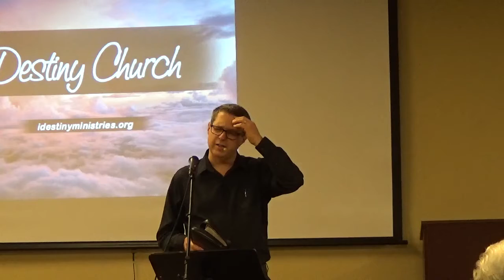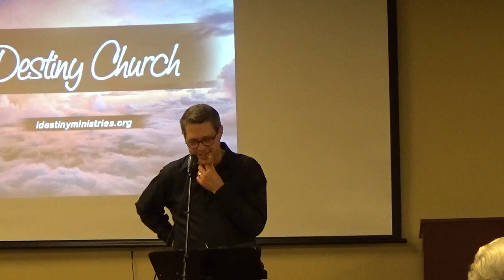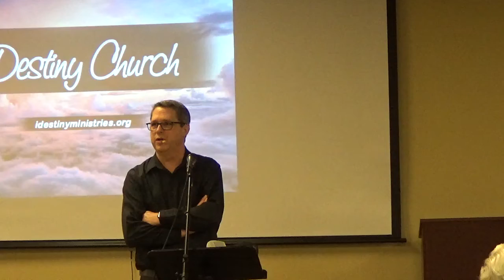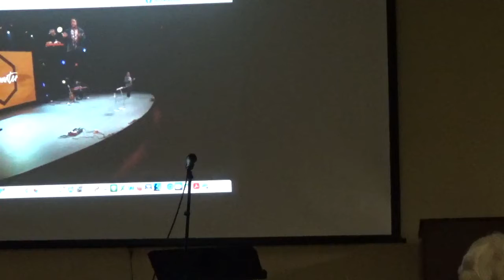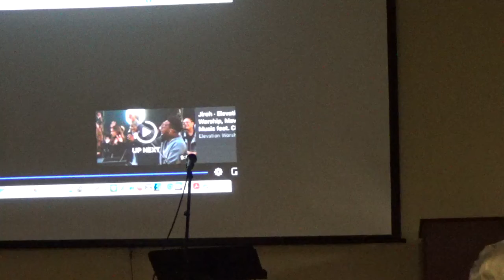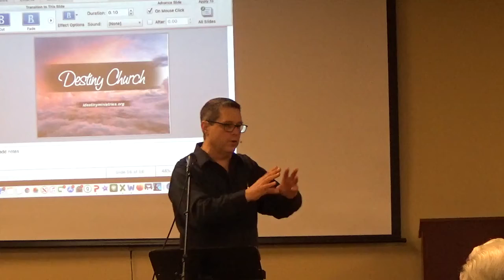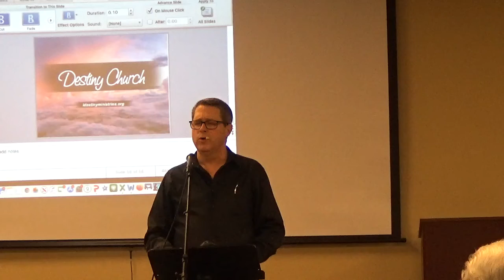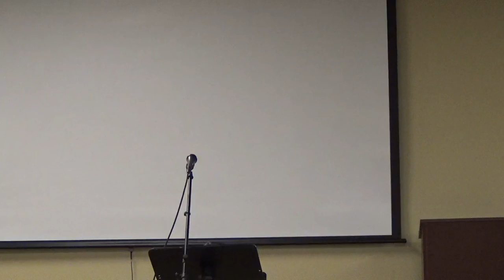"Elijah Was A Man Just Like Us!" James 5:13-20 April 11, 2021